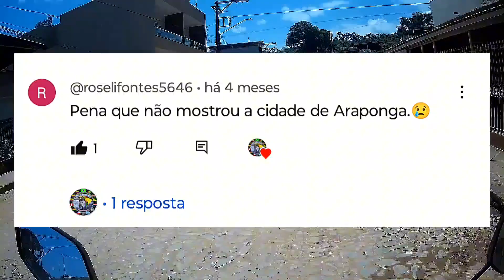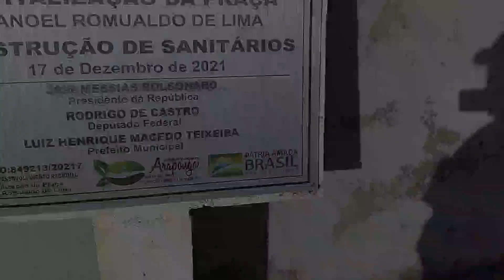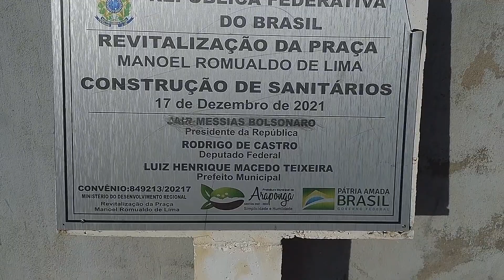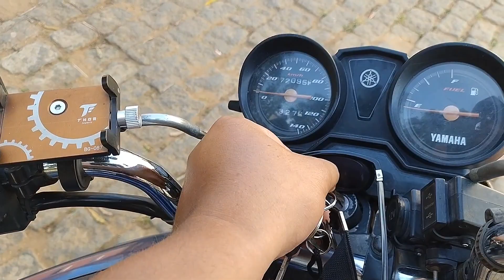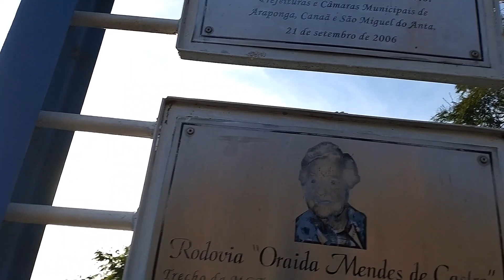Fomos almoçar na cachoeira em Araponga| Moto quase estragou| Centro cidade ao final do vídeo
Opa! Tudo bem com vocês?
No vídeo de hoje sou eu e a Simone fomos na cachoeira almoçar, quase ficamos a pé de novo e aproveitei para mostrar um pouco do centro da cidade para uma pessoa inscrita do canal.

Espero que vocês gostem do vídeo, é paia, mas é de coração!

▪️Em breve estarei com mais viagens de para compartilhar com vocês. Graças à tive mais uma oportunidade de viajar, vou expressar minha gratidão  fazendo alguém sorrir de alguma forma.
🤝🏽Link para quem quiser e puder colaborar, se informar sobre o Motociclista Solidário

🗣️ Comente
📲 Compartilhe